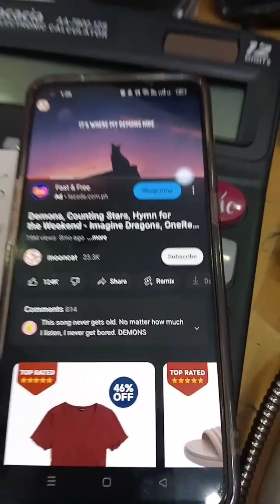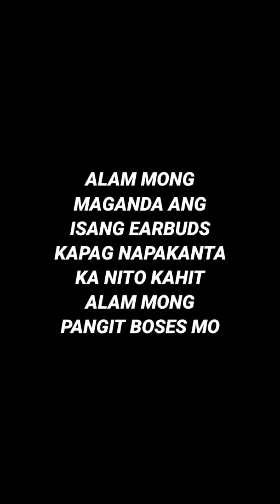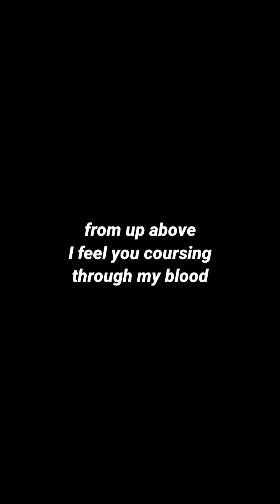DISCOUNTED NA NGA AYAW MO PA? ANU PA GUSTO MO? | EARBUDS